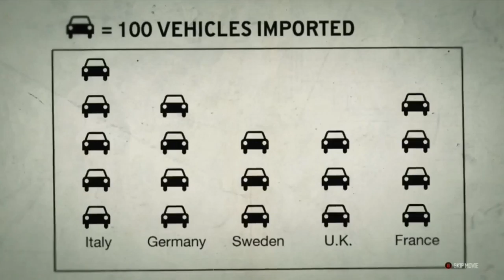Skunk Plays The Crew LIVE!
Just messing around on The Crew Live.